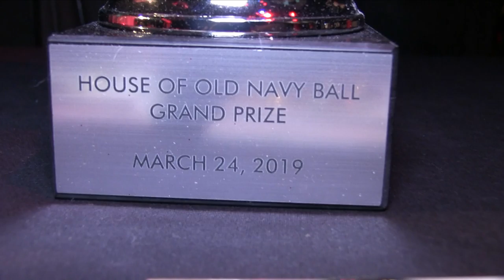Twist vs Vogue Fem Battles 6/7 @ The Wonderful World Of Disney Ball